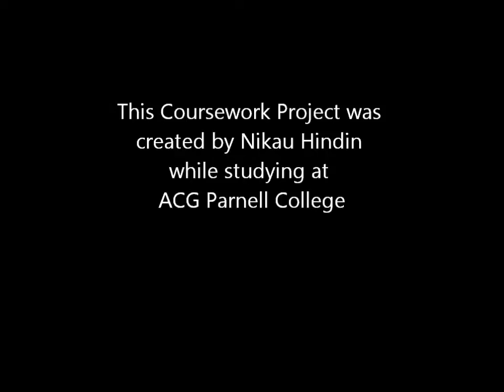A* IGCSE ART COURSEWORK - Trinkets, Treasures and Memories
This excellent IGCSE Art and Design sketchbook and final painting explores the theme 'Trinkets, Treasures and Memories'. It was completed by Nikau Hindin, while studying CIE Art & Design (0400) at ACG Parnell College.

This video is an educational resource produced by the Student Art Guide, an art website aimed at helping high school Art students gain excellent grades. Please visit the link above to see more IGCSE and GCSE Art Coursework projects, GCSE Art sketchbook ideas and more information about this particular Coursework project.

Questions and feedback welcome!